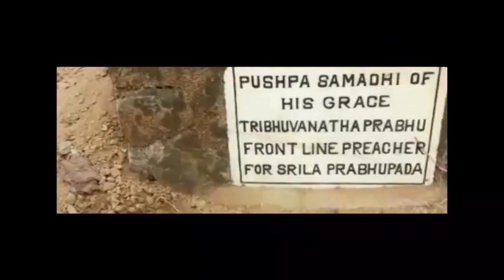Hare Krishna Festivals with Tribhuvanatha Prabhu - a short film (2014)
A very hard-hitting film about the life of Tribhuvanatha Prabhu, one of Srila Prabhupada's most amazing disciples who introduced Krishna Consciousness to thousands of people in multiple continents, he went through many, many adventures and struggles throughout his life and we unfortunately lost his association when he left his body from cancer in 2001.